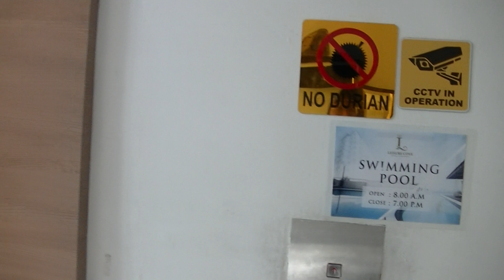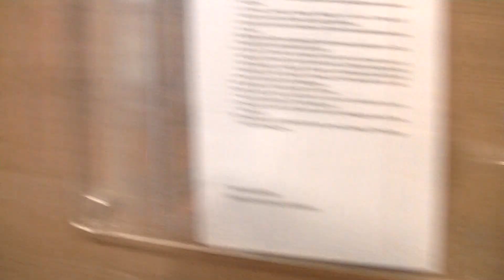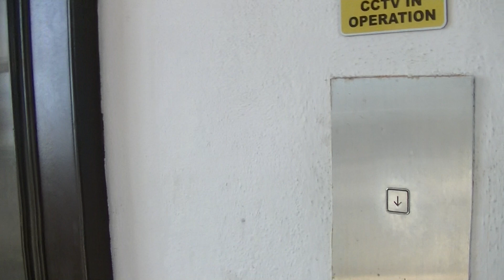Swimming Pool, Leisure Cove Hotel, Tanjung Bungah, 23 Dec 2019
Leisure Cove Hotel & Apartments
3.6
503 Google reviews
3-star hotel
CHECK AVAILABILITY
Address: 563, Jalan Wee Hein Tze, 11200 Tanjung Bungah, Pulau Pinang
You visited 2 years ago

0:10, 6:00, 12:00, 18:00, 24:00, 30:00, 36:00, 42:00, 48:00, 54:00, 1:00:00, 1:06:00, 1:12:00, 1:18:00, 1:24:00, 1:30:00, 1:36:00, 1:42:00, 1:48:00, 1:54:00, 2:00:00, 2:06:00, 2:12:00, 2:18:00, 2:24:00, 2:30:00, 2:36:00, 2:42:00, 2:48:00, 2:54:00, 3:00:00